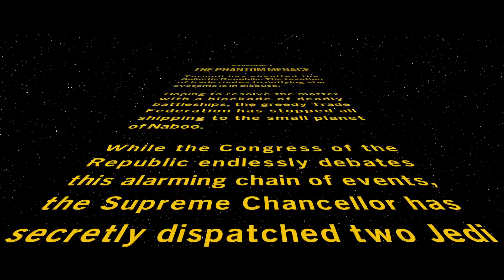The Phantom Menace | Lego Star Wars The Skywalker Saga #1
To get rid of the Trade blockade over naboo, Qui-gon Jinn and Obi-Wan help the queen destroy the blockade command ship -- Watch live